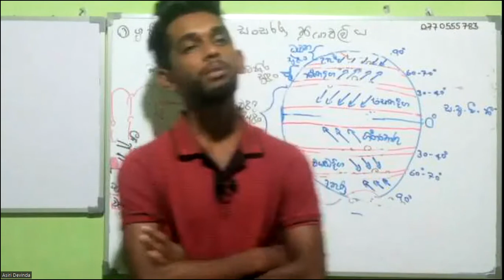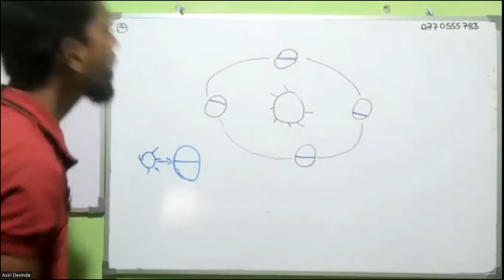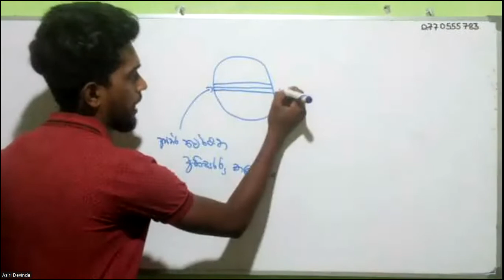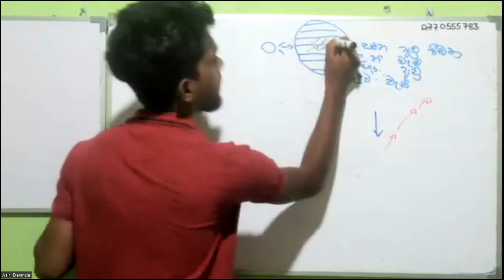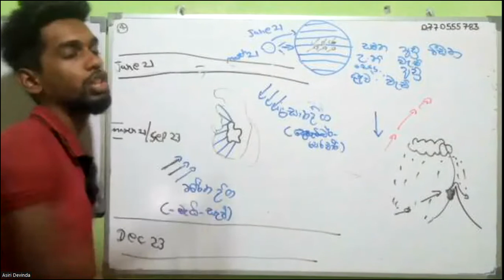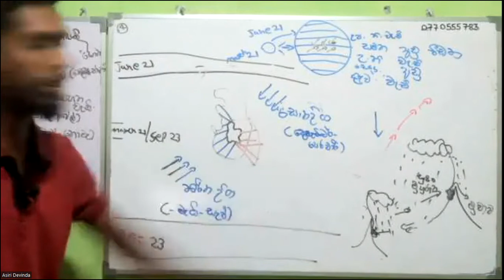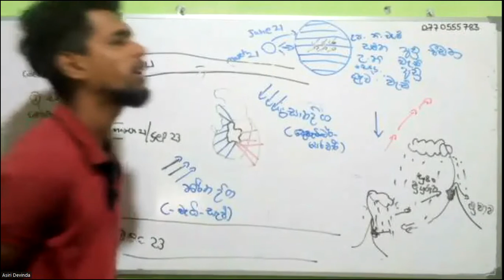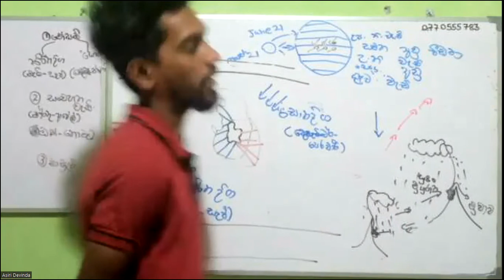දකුණු ආසියාතික මෝසම |අනුමාන ප්‍රශ්න සාකච්චාව | 2022 A/L GEOGRAPHY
පංතිවලට සම්බන්ධ වීම සඳහා 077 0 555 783